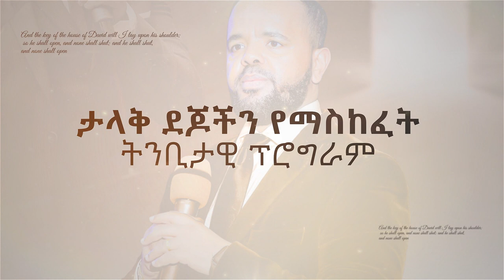የተዘጉ በሮች ይከፈታሉ…አስደናቂ ኮንፈረንስ…የፊታችን ሀሙስ ጥቅምት 3 በ አዲስ አበባ አጥቢያ